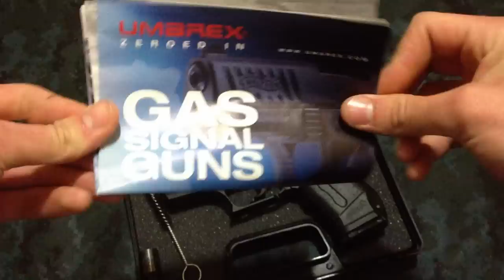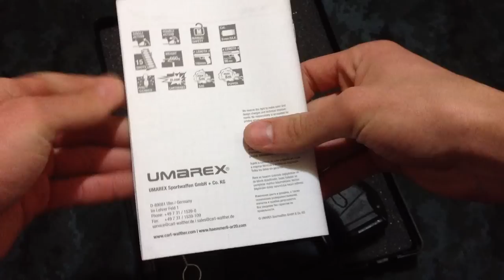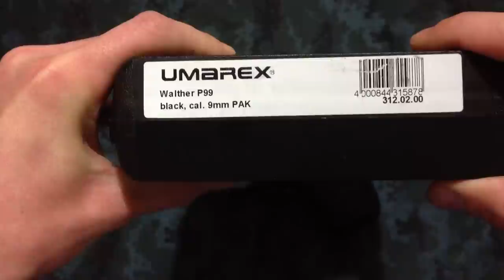Газовый пистолет Umarex Walther P99 9mm P.A.K - обзор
Вашему вниманию обзор газового полуавтоматического пистолета Walther P99 производства западногерманского концерна Umarex, кал. 9mm P.A.K
С уважением